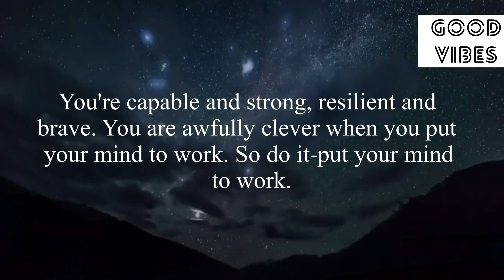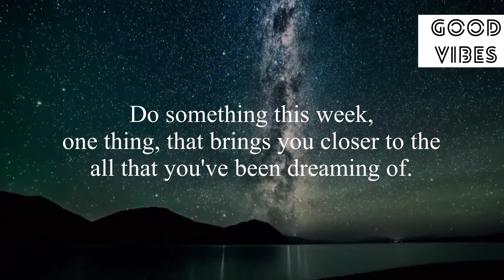💥Don’t Ignore🌈Universe Is Trying To Remind You Something For The Next Week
Stay positive✨
Stay happy😊

Thanks
Shilpa Pabla